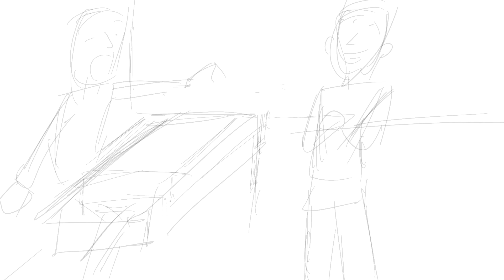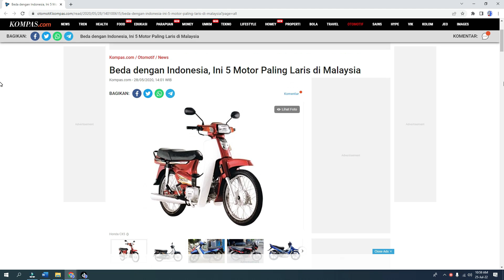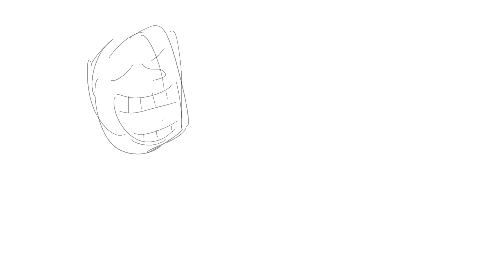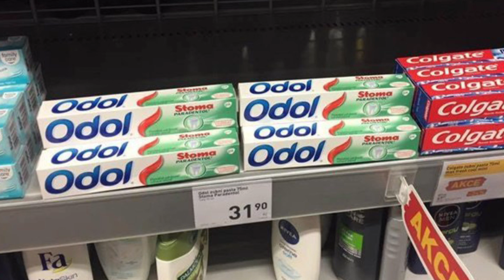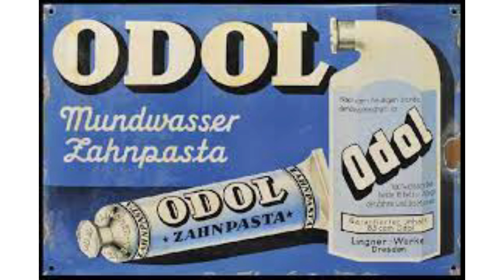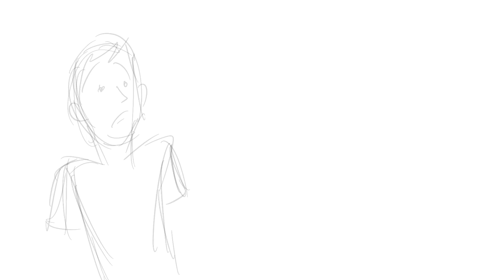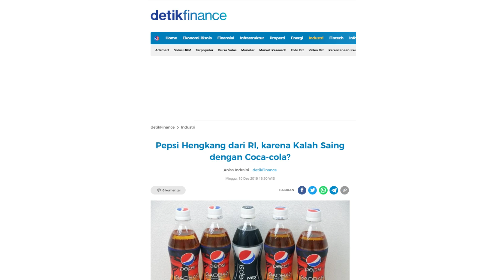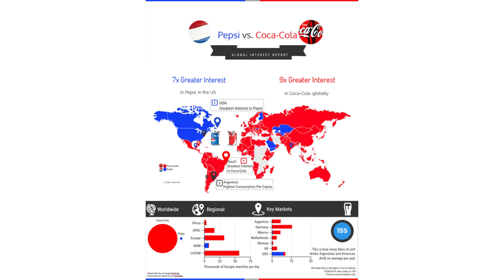Mengapa Produk Ini Laris di Luar Negri, Tapi Gagal di Indonesia